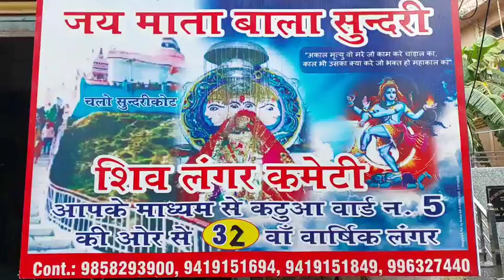खीर व मालपुडे का लंगर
जैसे कि आप सब जानते हैं कि श्रावण माह में हर शनिवार को शिव लंगर कमेटी वार्ड नंबर 5 कठुआ द्वारा खीर व मालपुडे का लंगर लगाया जाता है और आज भी कमेटी द्वारा लंगर लगाया गया और भारी संख्या में श्रद्धालुओं ने आकर प्रसाद ग्रहण किया।